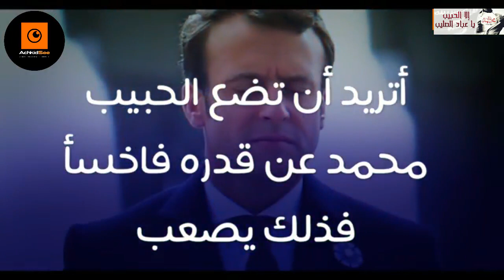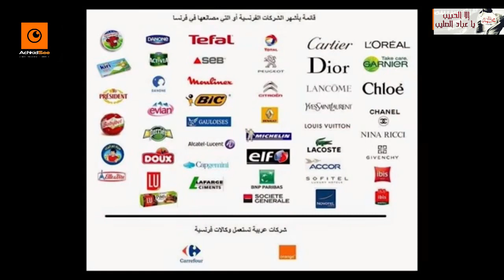انشر الفيديو بقدر حبك لرسول الله صلى الله عليه وسلم